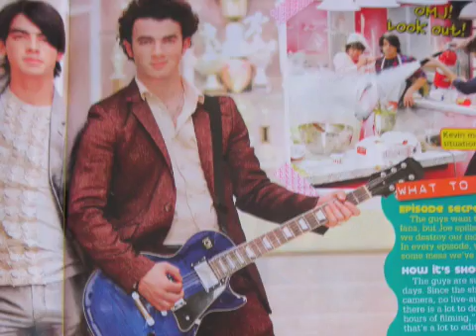Becoming Reality Guitar Chp 27: Guitars Part 3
finally the last part!!! YAY!! and yes i know it's short, but hey it was a three part chapter lol :) so here's part 3:

Joe's P.O.V. (cont'd)

After the show we all rushed off the stage and I wanted to thank Devon again for the guitar, but we quickly got side tracked.  We saw Sara holding back tears.
"What's wrong?" we all asked concerned about our best friend.  No one had ever seen Sara this upset before, including Devon and Sam, and we were all worried.
"I think we should handle this," Sam and Devon said.  We all nodded understanding that Sara would probably want to talk to them first since they had known each other forever.  We knew she would tell us later after she calmed down a bit.  Sam and Devon walked with Sara off to the side so they could figure out what was wrong.

cliffhanger!! i'm so proud of myself :) what's going ot happen with Sara??? funny story: i was looking at guitars for one that Devon would get joe and then i saw a picture in a magazine that kevin had the one that i picked comment! so yeah that was rly rly short sorry :)
3 day weekend!!! & i'm still sore from skating (prob doesn't help walking a mile to the rink in the freezing cold lol) and my schedules rly weird this semester i have like 3 hr breaks b/w my classes so i'll prob get bored & write a lot :) i think my rambling on is longer than the actual story in this part lol :)